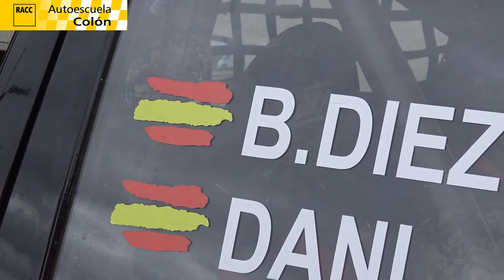Benjamín Diez - Daniel Llamazares | Rallysprint de Tierra Villadangos del Páramo 2021| Toyota RAV4